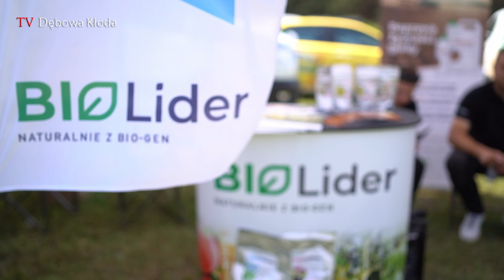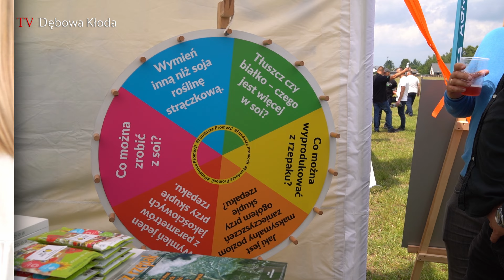III Spotkanie Rolników na Lubelszczyźnie Dworek Makoszka 2024